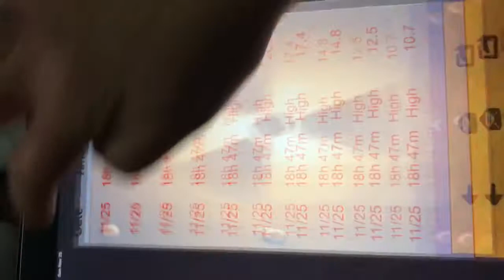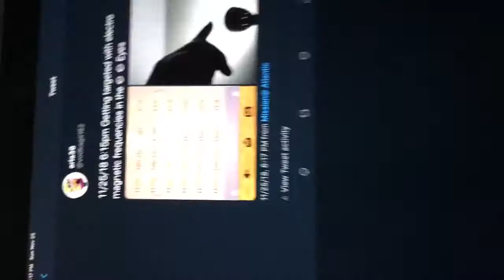11/25/18 Getting targeted in the eyes 👀